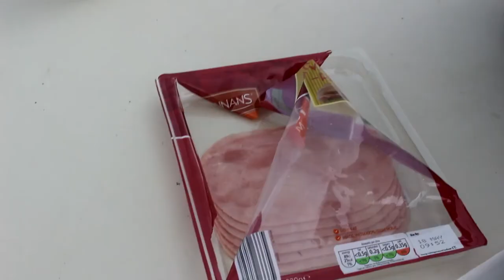DaveWatch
This is our video of Dave's stag party, Boating on the River Shannon, Ireland. Lip sync video to 'Baywatch' theme - Our tribute 'Davewatch'
Filmed at Hodson Bay, Athlone and Shannon Bridge.